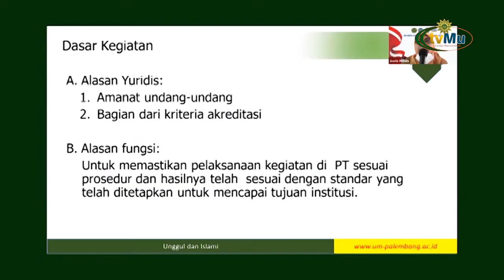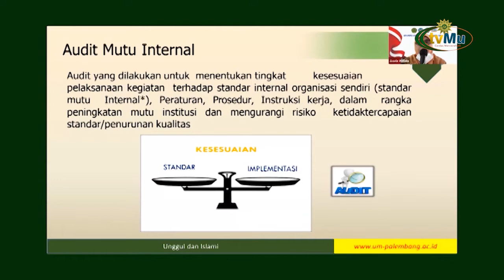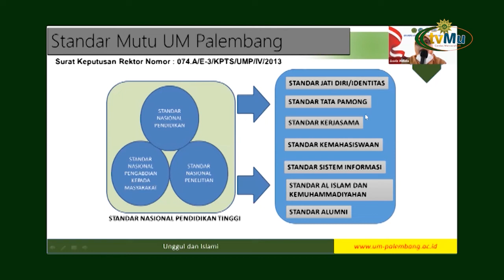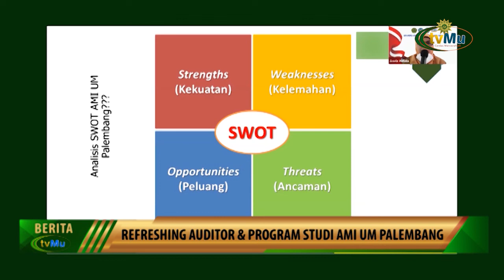UM Palembang Siap Berinovasi Dan Berimprovisasi